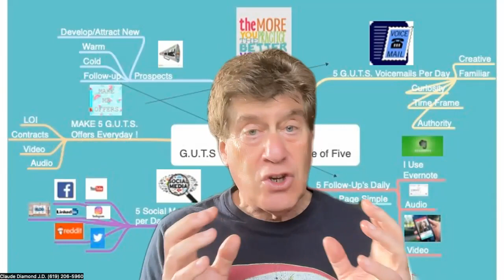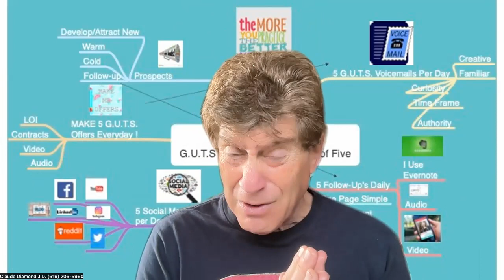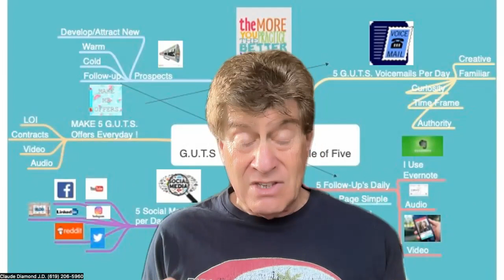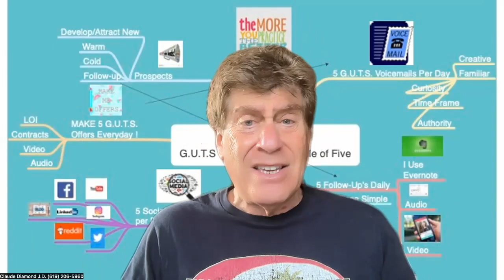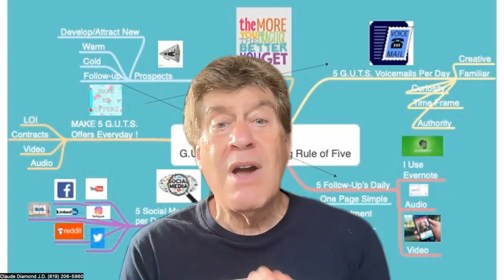Claude Diamond Rants about Success -G.U.T.S. Sales Training Method Mentor